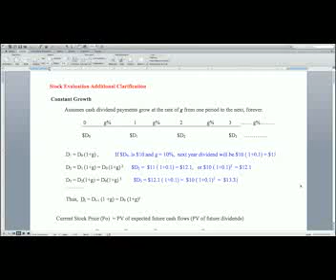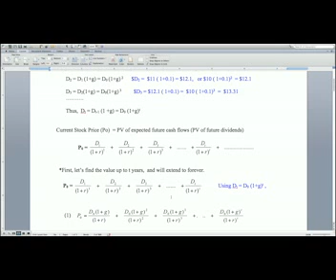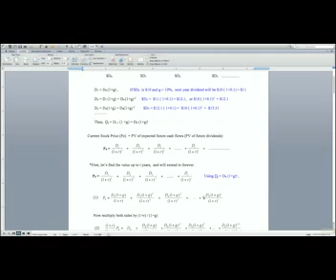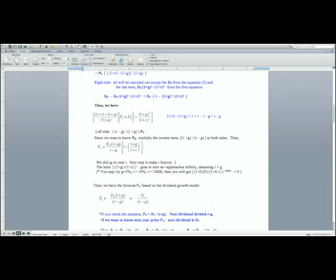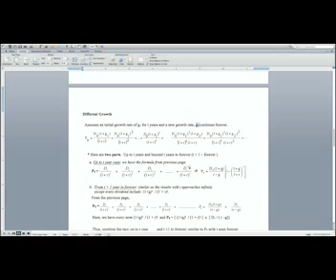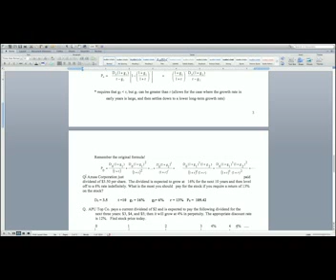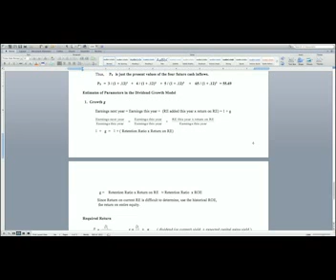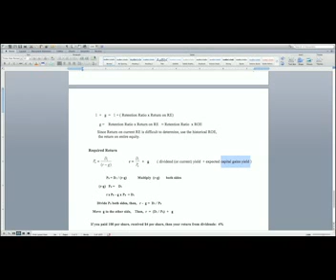FIN513 Week 7 Additional Clarification